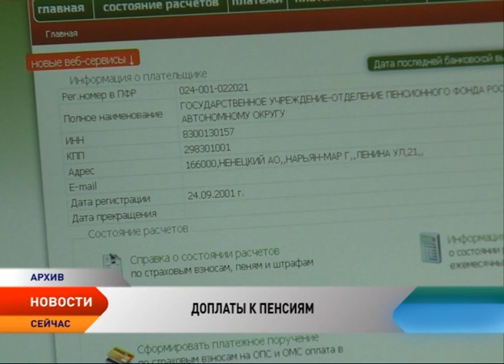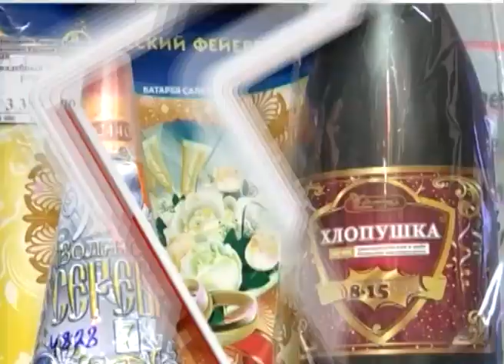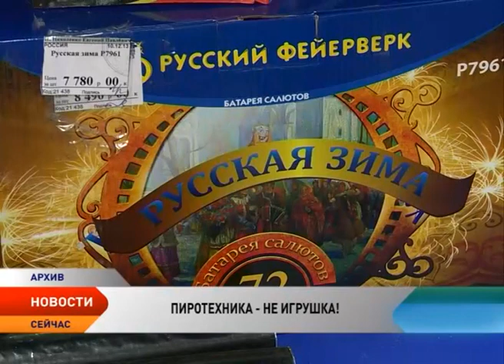Новости Ненецкого округа от 27.12.2016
Новости Ненецкого округа:

Мужественные и сильные духом. Свой профессиональный праздник отмечают спасатели

Ненецкий округ получил федеральные средства на выплату социальных доплат к пенсии

О выплатах, компенсациях и субсидиях. С 1 января приемные семьи НАО ожидает ряд изменений.

Актуальные правила безопасности. В преддверии приближающихся праздников расскажем о том, как обращаться с пиротехникой.